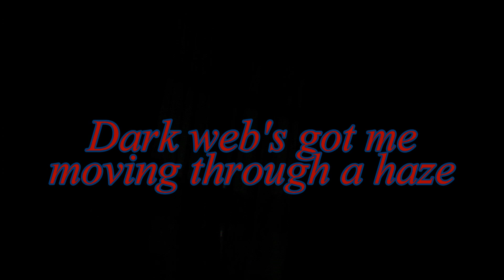Dark Daze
A song by baldmonkey and the Reticents from the 2022 album Dark Daze